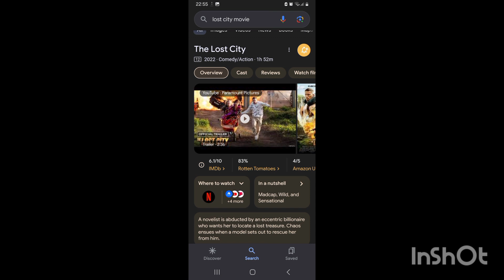The Lost City - Should Have Stayed Lost - Film Review